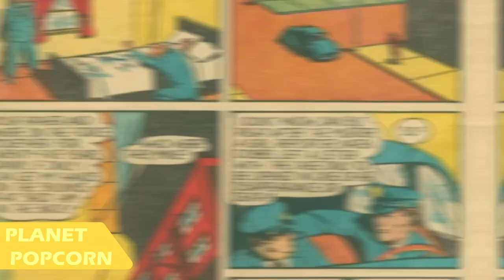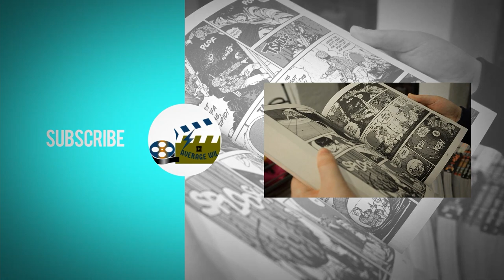Uncovering the Mysteries of the 4 Blue Beetles - Official Trailer Breakdown & Easter Egg Hunt!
He’s A Superhero, Whether He Likes It Or Not BlueBeetle - Only in Theaters August 18
DC Ka IRON MAN? | Who is Blue Beetle?

Unveiling the World of Blue Beetles: Official Trailer, Breakdown, Easter Eggs, Origins, and More!" Blue Beetle Anatomy - Why The Host Cannot Remove The Scarab From His Body? And Many Other Facts! Top 11 Nefarious And Monstrous Villains Of Blue Beetle The "Blue Beetle" film, directed by Angel Manuel Soto and distributed by Warner Bros. Pictures, is set to hit theaters internationally in August 2023 and in North America on August 18, 2023. The movie stars Xolo Maridueña as the title character and his alter ego, Jaime Reyes. Recent college grad Jaime Reyes returns home to find his purpose in the world, only to stumble upon an ancient relic of alien biotechnology: the Scarab. The Scarab suddenly chooses Jaime to be its symbiotic host, and he is bestowed with an incredible suit of armor capable of extraordinary and unpredictable powers, transforming him into the superhero Blue Beetle.

The film boasts an impressive cast, including Adriana Barraza, Damían Alcázar, Elpidia Carrillo, Bruna Marquezine, Raoul Max Trujillo, Susan Sarandon, and George Lopez. The screenplay was written by Gareth Dunnet-Alcocer, based on characters from DC, and produced by John Rickard and Zev Foreman, with Walter Hamada, Galen Vaisman, and Garrett Grant serving as executive producers.
The Blue Beetle trailer features several Easter eggs and details, which were analyzed in breakdown videos by channels such as ComicVerse and New Rockstars on YouTube. The trailer also includes references to other DC superheroes, such as Batman, The Flash, and the Justice League. Blue Beetle has a history with Green Lantern and Peacemaker and is set to have a future in the new upcoming DCU.
The director's creative team behind the scenes includes director of photography Pawel Pogorzelski, production designer John Billington, editor Craig Alpert, Oscar-nominated costume designer Mayes C. Rubeo, visual effects supervisor Kelvin McIlwain, and composer Bobby Krlic.
Overall, the "Blue Beetle" film promises to be a thrilling addition to the DC cinematic universe, with a talented cast and crew bringing the beloved character to life on the big screen.DCEU | BLUE BEETLE First Set Video